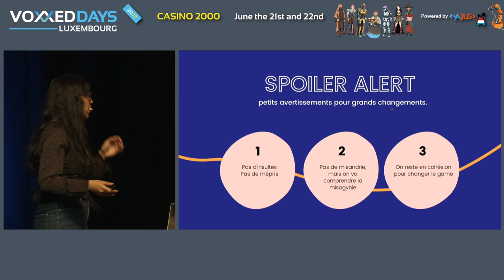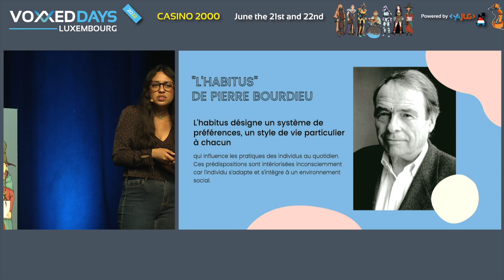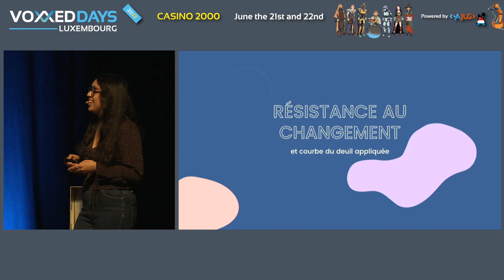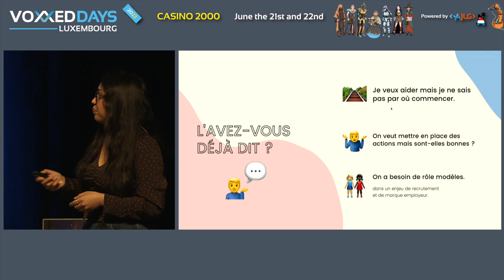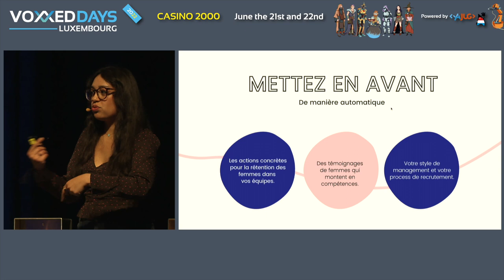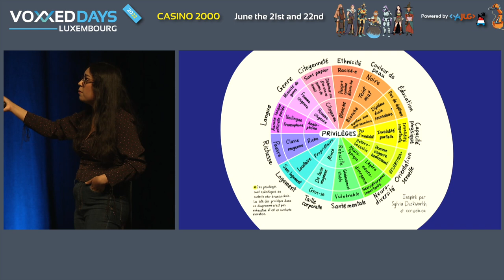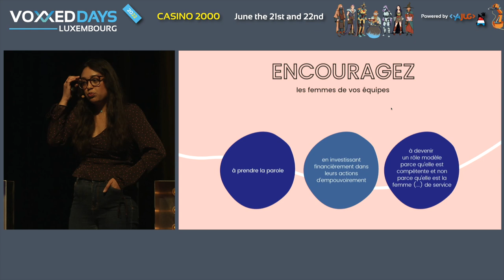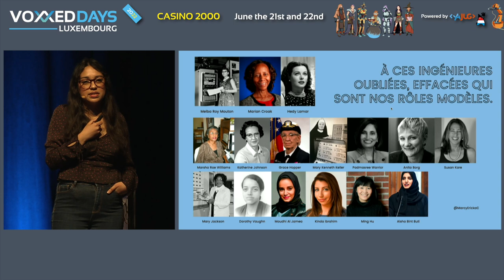Pourquoi vous n'attirerez et ne retiendrez pas les femmes dans vos équipes tech ! (Marcy Charollois)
Type: Keynote

Les femmes sont sous-représentées dans le domaine du numérique. Elles représentent à ce jour uniquement 30% des salariés, tous métiers confondus.

Que s´est-il passé dans ce secteur professionnel pourtant dominé par la gente feminine lors de sa génèse ? Les femmes ne se sentiraient-elles plus ou pas à leurs places ?

Pourtant, les femmes communiquent. Hélas, bien souvent, on ne les écoute pas. Résultat ? Migration vers des métiers corollaires, brown-out, désincarnation dans l'équipe, démission, création de la FemTech et de safe places comme lieux d'expression communautaire.

Alors, si vous voulez favoriser la mixité et que vous avez saisi que la cause des femmes dans la tech est une brèche pour résoudre, en plus, la problématique de la diversité et de l'inclusion, venez découvrir comment améliorer vos pratiques !